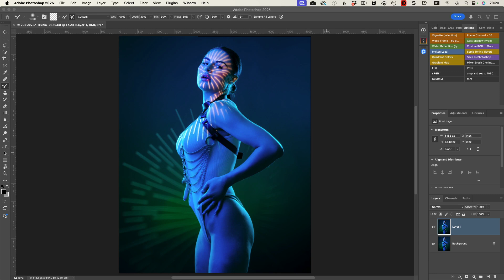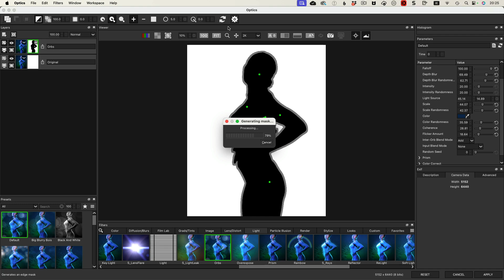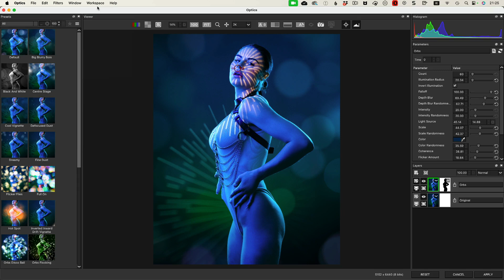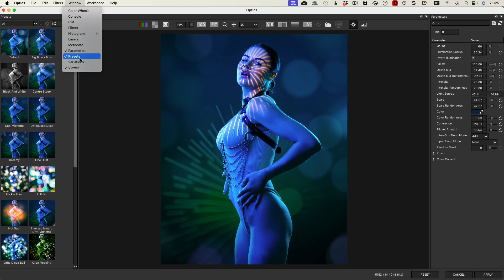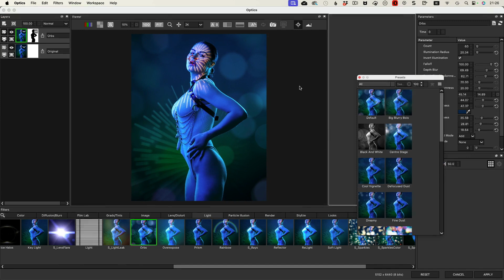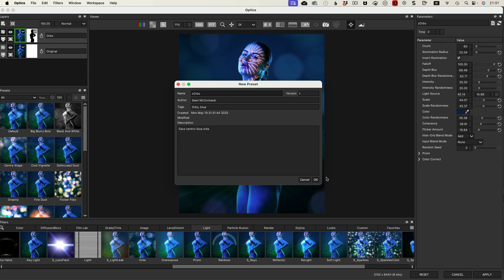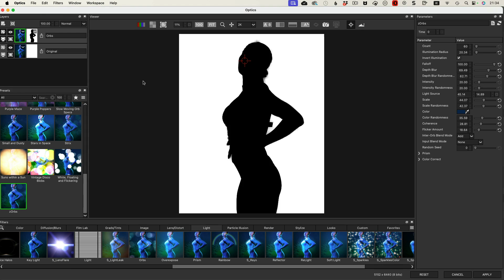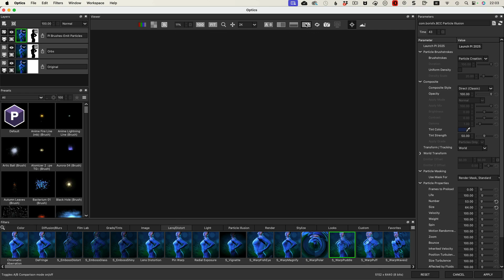A look at Boris FX Optics 2025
Boris FX Optics 2025 has been out for a while, and I've been trying to get a video done on it since. I even had a great chat with Renee Robyn, the new product manager about it. She has done a lot of work under the hood, like a better organisation of presets and filters, as well as guiding engineers on new features. I love this plugin so much, so I'm delighted to see someone as interested and talented as Renee at the helm.